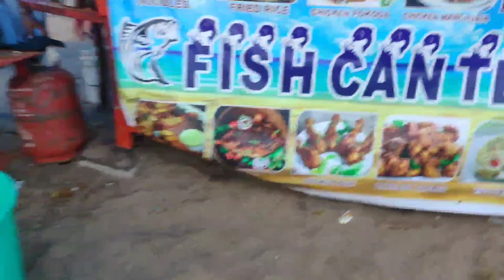Vizag beach Vlog in Telugu|| a day with Vizag Beach || వైజాగ్ బీచ్ లో ఒకరోజు Vlog|| SURESH Channel